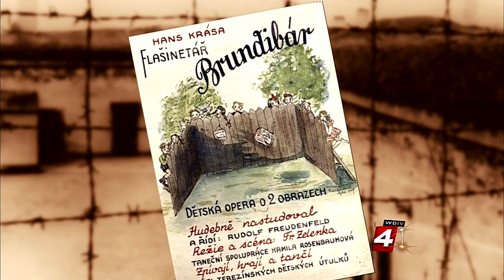Local Choir Revives German Opera, While Holocaust Survivor Watches With Pride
Holocaust survivor, Ela Weissberger relieves childhood memories during opera performance.